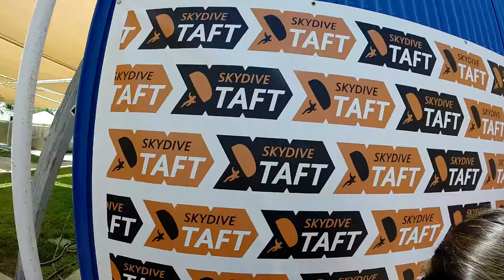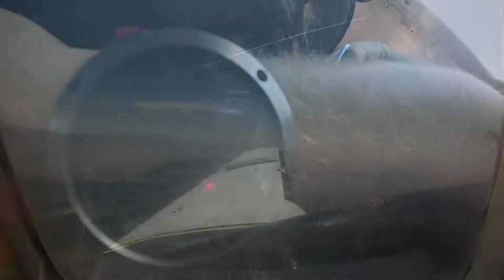Kiersten Stafford Skydive Taft.